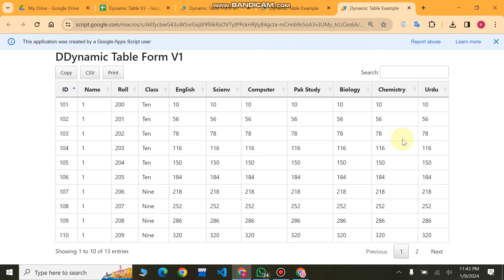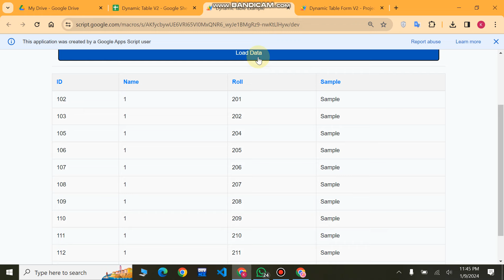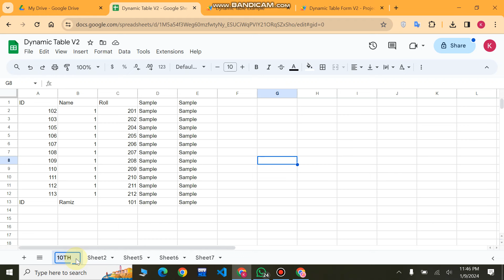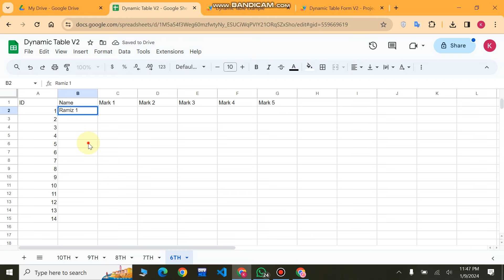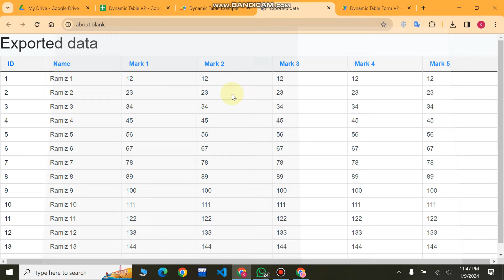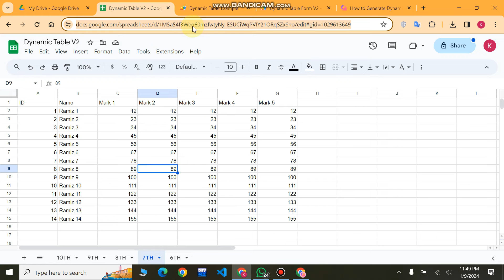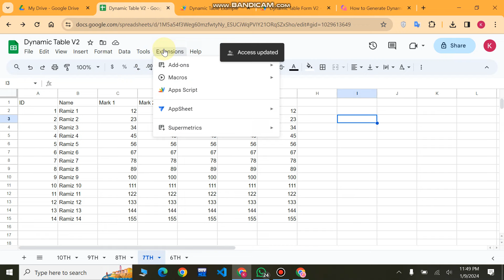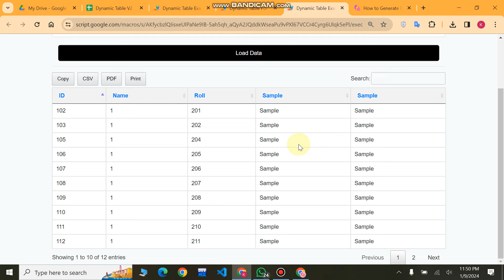How to Display Dynamically Multiple Sheets Data to Datatable Web App | DV2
Displaying Multi Sheets In Datatable Dynamically | How To Make Data Table Export Bootstrap 5 | How to pull data from Google Sheets to HTML table

Are you tired of dealing with complex coding to create dynamic data tables in your Google Sheets? Look no further! In this step-by-step tutorial, I'll guide you through a hassle-free process to add a professional touch to your data management.
In this video, you'll learn how to:
🔄 Auto-generate Data Tables
📋 Copy, Print, and Download Options
📈 Excel File Download Option

Query :-
Pull Data From Google Sheets to HTML Table
How do I pull data from Google Sheets?
How do I add HTML to Google Sheets?
pull data from google spreadsheet to html table
dHow To Make Data Table Export Bootstrap 5

💬 Comment "Rameezimdad" if you read this! 😉😉 Your feedback makes us better!